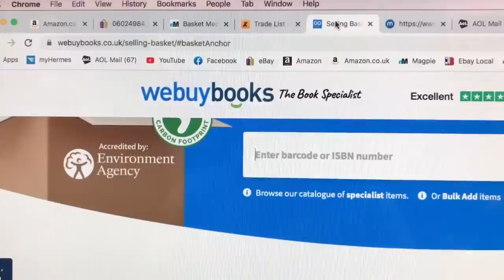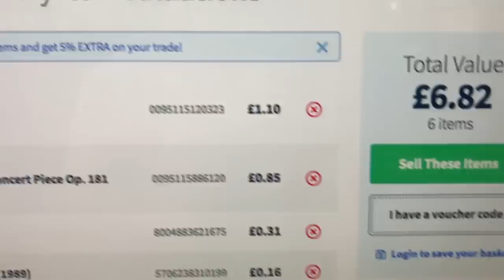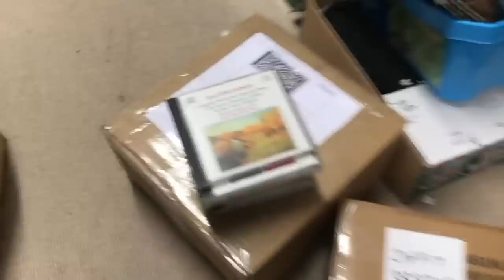Selling CDs to Music Magpie, Ziffit, Momox etc - How much do they pay? review